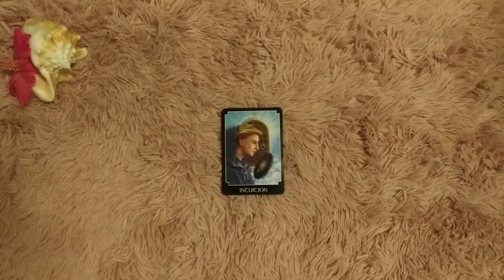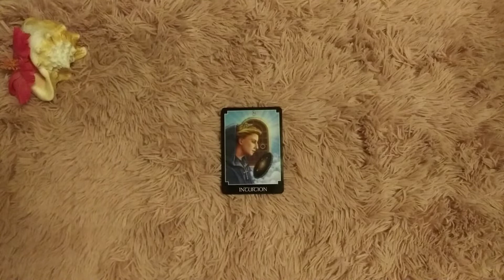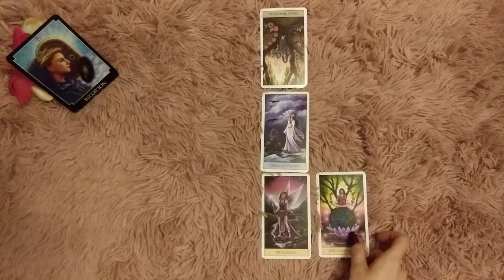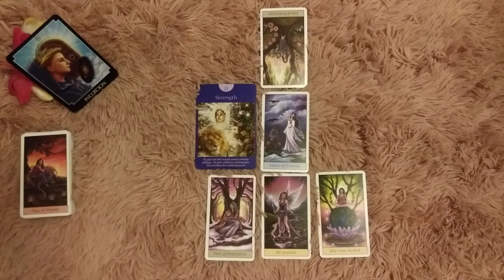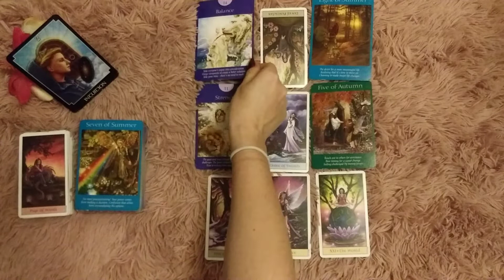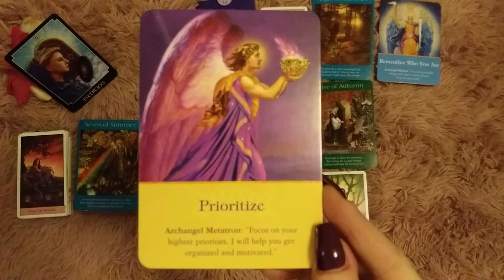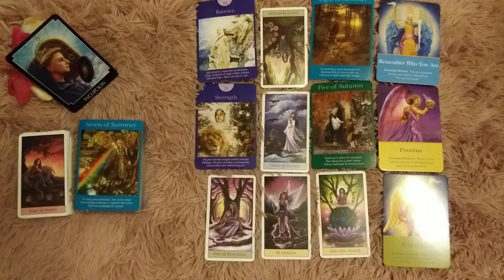♐ Sagittarius weekly tarot 📚 | Remembering who you are and taking power back. | July 15-21